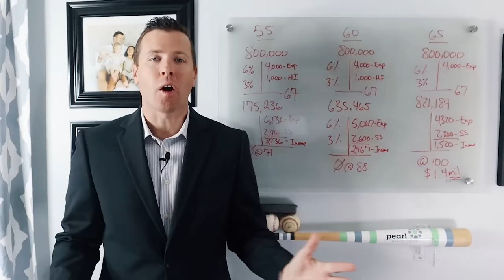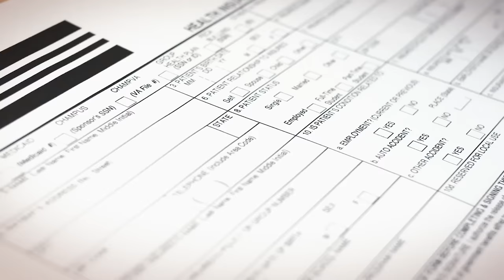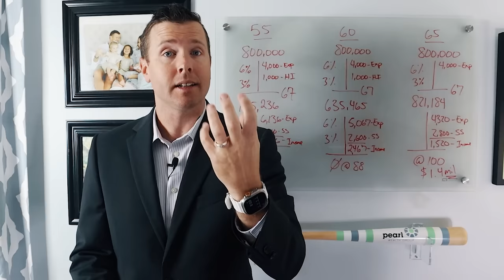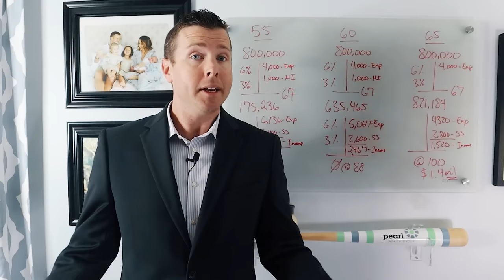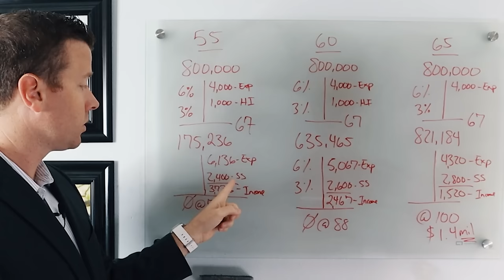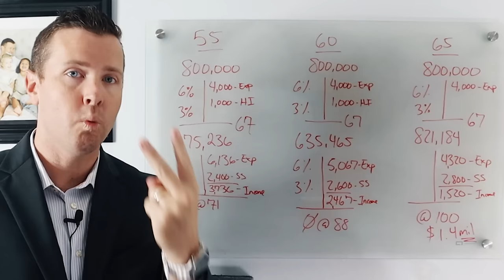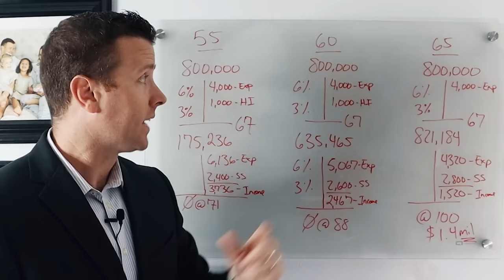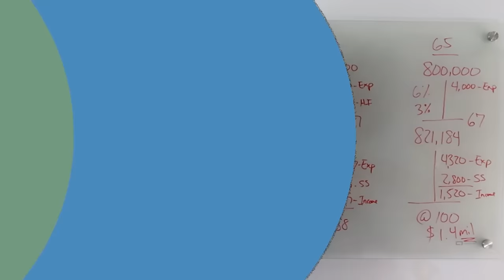Hidden RISKS Of Early Retirement || Be CAREFUL! 🚨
As we navigate our retirement journeys, early retirement is a dream for many of us. The allure of more leisure time, pursuing passions, and leaving the 9-to-5 behind can be irresistible. However, it's essential to be aware of the hidden retirement risks that come with this enticing prospect. Let's explore some crucial considerations:

1️⃣ Social Security Timing: While early retirement can be tempting, claiming Social Security benefits too soon (before your full retirement age) can lead to reduced monthly retirement payments. It's crucial to weigh the financial impact of this decision and plan accordingly.

2️⃣ Retirement Healthcare Costs: One of the most significant concerns for early retirees is healthcare. Medicare eligibility typically starts at age 65, leaving a coverage gap for those who retire before that age. Rising healthcare costs can eat into your retirement savings faster than you might expect. Research and plan for healthcare expenses diligently.

3️⃣ Stock Market Risk: Early retirees often rely heavily on their investment portfolios to sustain their lifestyle. While stocks can offer excellent returns over the long term, they can also be volatile in the short term. Downturns can have a severe impact on your retirement funds. Diversify your investments and have a strategy in place to weather market turbulence.

4️⃣ Longevity Risk: We all hope for a long and healthy retirement, but living longer than expected can strain your financial resources. Ensure your retirement plan accounts for the possibility of a more extended retirement.

5️⃣ Inflation: Inflation erodes the purchasing power of your savings over time. Early retirees need to account for inflation's impact on their expenses and investment returns when planning their retirement finances.

6️⃣ Unforeseen Expenses: Life is full of surprises, and unexpected expenses can put a strain on your retirement savings. Building an emergency fund and having a flexible budget can help you navigate these unforeseen challenges.